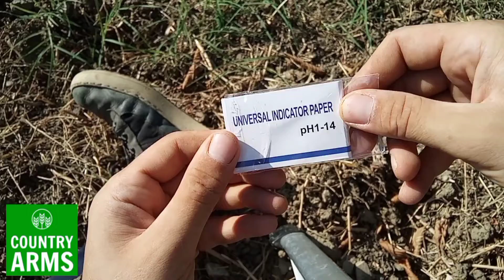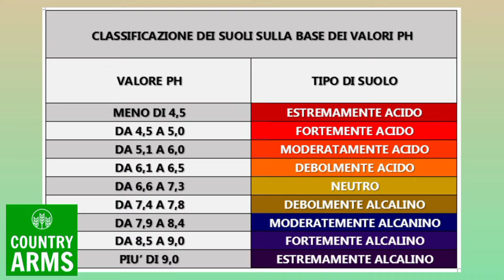Misura il pH del tuo terreno con meno di 5 euro! [GUIDA COMPLETA]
In questo nuovo video, ti mostrerò come effettuare la misurazione del livello di pH di un terreno senza ricorrere alle costose prestazioni di un laboratorio di analisi specializzato.
Ebbene sì. Tutto quello che dovrai procurarti per conoscere il potenziale idrogeno (pH) del tuo appezzamento, orto o giardino non sarà che una manciata di oggetti di facilissimo reperimento e il cui costo complessivo, in ogni caso, non supera nemmeno  i 5 euro!
Cosa aspetti? Metti alla prova il "piccolo chimico" che c'è in te e scopri fin da oggi a quale categoria di suolo appartiene il tuo campo, per un più mirato e sostenibile sfruttamento del substrato di coltivazione!